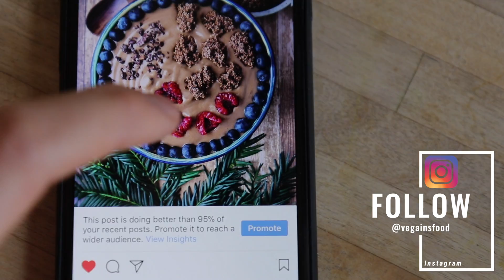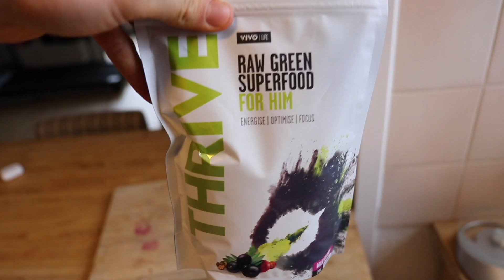WHAT VEGAN ATHLETES EAT!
FULL DAY OF EATING, VEGAN ATHLETE

► Vegan Protein (VEGAIN10 save 10%)

💚Why I'm Vegan

💪🏼My 3 Years Vegan Transformation

▶️My German YouTube Channel

🌿Plant Based Symposium

💚If you want to support me please buy on Amazon through this

😎Instagram Lifestyle

🥞Instagram Food